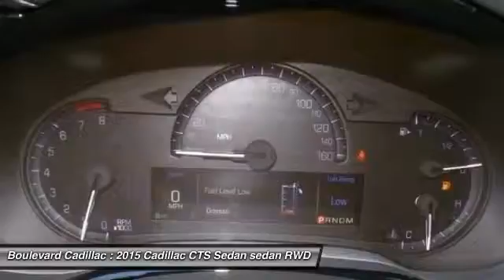2015 Cadillac CTS Sedan SIGNAL HILL, LONG BEACH, SEAL BEACH, LAKEWOOD, CARSON F0140020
2015 Cadillac CTS Sedan 4dr Sdn 2.0L Turbo RWD

Boulevard Cadillac
2850 Cherry Ave.

BOULEVARD CADILLAC PROUDLY SERVICING SIGNAL HILL, LONG BEACH, SEAL BEACH, LAKEWOOD, CARSON, & SURROUNDING SOUTHERN CALIFORNIA LOCATIONS. THIS BLACK 2015 Cadillac CTS SEDAN IS EQUIPPED WITH A 4 Cylinder Engine, AUTOMATIC TRANSMISSION, AND RECEIVES AN ESTIMATED 20 City/30 Hwy MPG. CONTACT BOULEVARD CADILLAC AT TO SCHEDULE A TEST DRIVE AND TAKE THIS 2015 Cadillac CTS SEDAN HOME TODAY, OR VISIT OUR SHOWROOM CONVENIENTLY LOCATED AT 2850 CHERRY AVE., SIGNAL HILL, CA 90755. STOCK #: F0140020 | 2015 Cadillac CTS Sedan 4dr Sdn 2.0L Turbo RWD 2015 Cadillac CTS SEDAN 4dr Sdn 2.0L Turbo RWD The newest incarnation of the Cadillac CTS has received many accolades, beginning with Consumer Guide's Automotive Best Buy and Car and Drivers 10 Best Winner the Motor Trend 2014 Car of the Year. Motor Trend magazine said their judges were particularly impressed by the CTS' responsive powertrain and masterful balance of smooth ride and sporty handling. STOCK #: F0140020 | VIN: 1G6AP5SX9F0140020 | 2015 Cadillac CTS Sedan 4dr Sdn 2.0L Turbo RWD Boulevard Cadillac BOULEVARD HAS BEEN SATISFYING SOUTHERN CALIFORNIA CAR BUYERS SINCE 1961. FRIENDLY & FAMILY OWNED. PLEASE CHECK US OUT ONLINE AT BOULEVARD4U.COM FOR MORE INFORMATION.